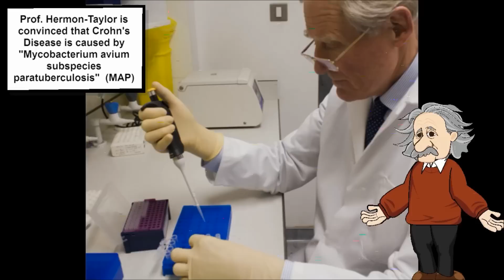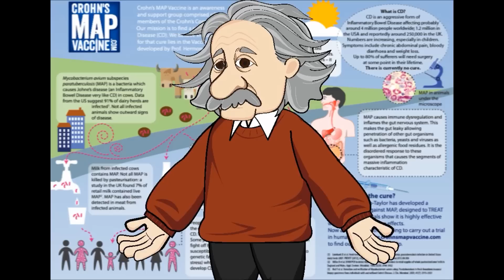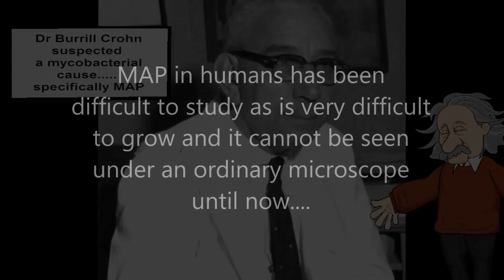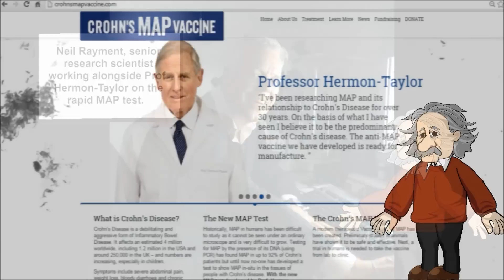Got Crohn's Disease? Professor Hermon-Taylor needs your help for a likely cure!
- in support of the Crohn's MAP Vaccine at Kings College London.

Is Crohn's Disease caused by a mycobacterium called paratuberculosis?  Prof. Hermon Taylor of King's College London believes so!
Learn about how a vaccine could be the key to curing or significantly reducing the impact of Crohn's Disease.